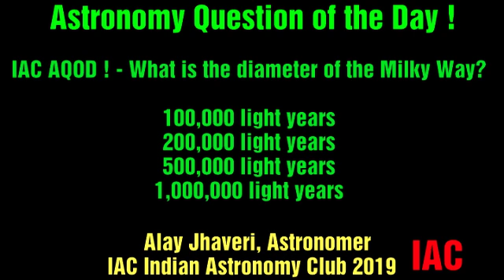Astronomy Question of the Day, AQOD Wednesday, March 20, 2019, Alay Jhaveri, Astronomer, IAC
Astronomy Question of the Day, AQOD
Wednesday, March 20, 2019,
Alay Jhaveri, Astronomer, IAC